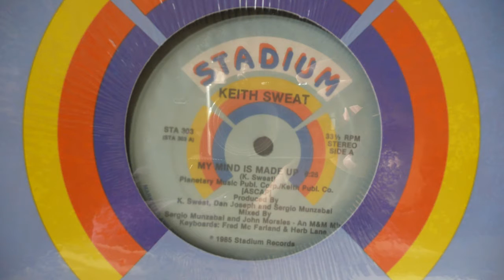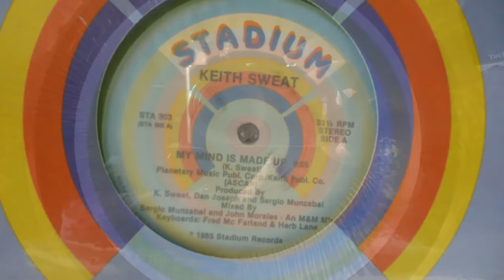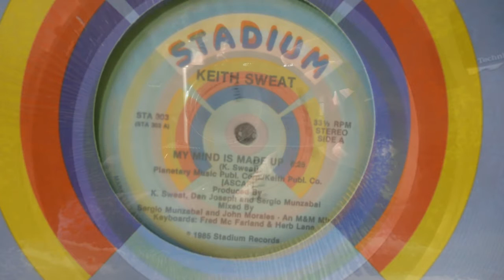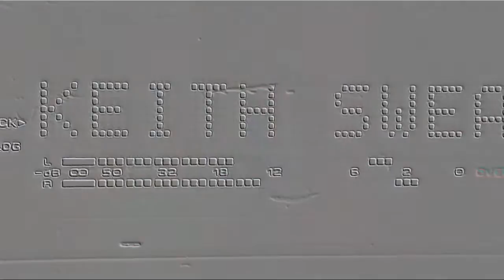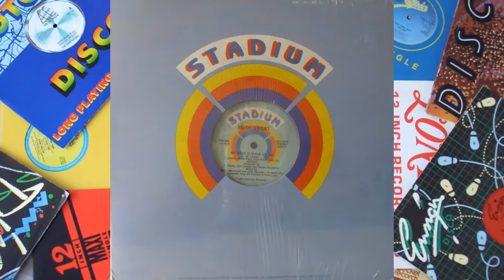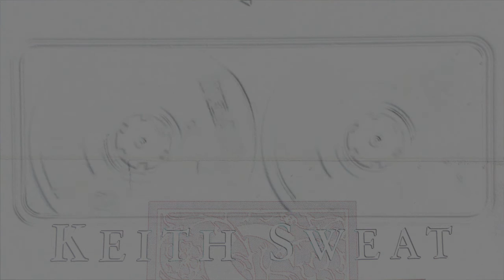KEITH SWEAT - My Mind Is Made Up 12" 1985 R&B Soul Funk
KEITH SWEAT - My Mind Is Made Up 12" edit mix 1985 R&B Soul Funk 80s Groove Vinyl. Kris Productions 2014